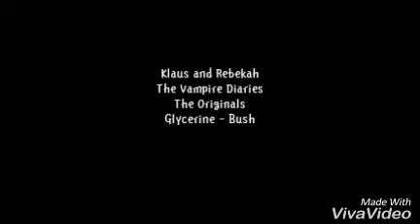Klaus and Rebekah - Glycerine